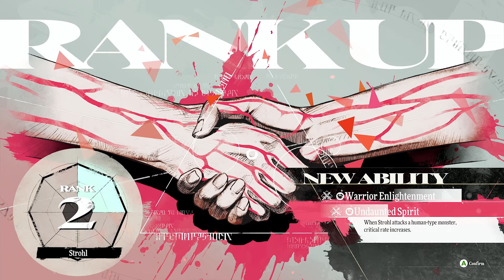Podcast 556: Metaphor: ReFantazio, Silent Hill 2, UFO 50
The podcast returns and with it comes Lyle to chat lots about the latest Atlus RPG: Metaphor ReFantazio. Is it any good? Yes, probably.

Adam has also seen Metaphor: ReFantazio through to credits, which means he and Lyle have had little time for much else, actually. Well no, that's not true, since both the duo have also been playing through Silent Hill 2. No, not the original game, the much awaited remake. Has it been worth the wait? Did Bloober Team manage to do it? Listen to find out.

But also listen to find out what Lyle thinks of UFO 50, and if Adam has gotten through any more of the 50-strong list of games. Spoiler: Lyle likes it, and yes, he has. It might be the second time we've talked about UFO 50 on the podcast, but hey, it's 50 games and we've been playing Metaphor: ReFantazio, and lots of other things that are under embargo, so bare with us.

TIMESTAMPS
00:00 - Intro
1:32 - Metaphor: ReFantazio
23:44 - Silent Hill 2
37:21 - UFO 50
52:46 - Goodbyes